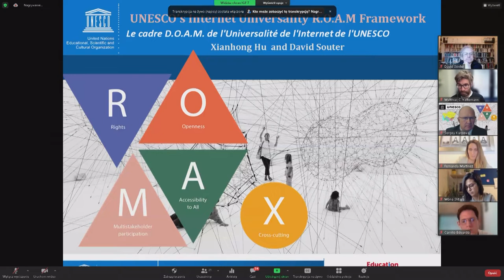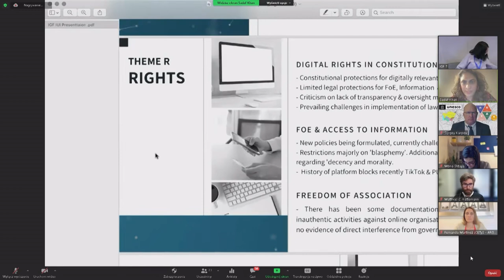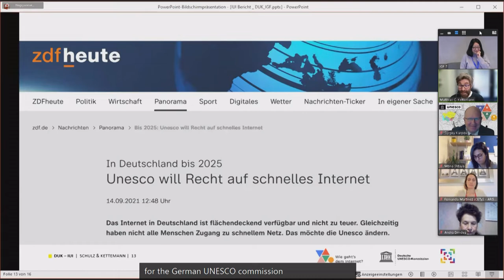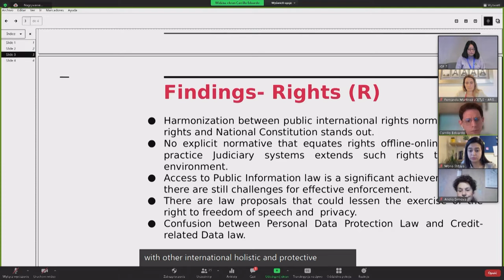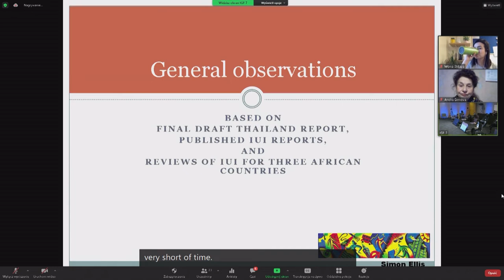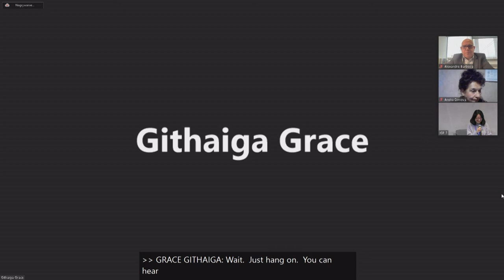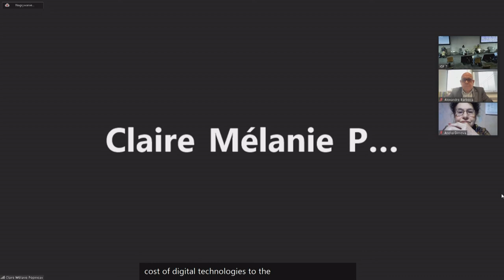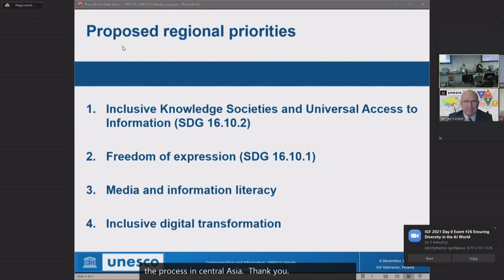IFG 2021 - Day 0 - Conference Room 7 - Advancing Internet Universality ROAM principles...